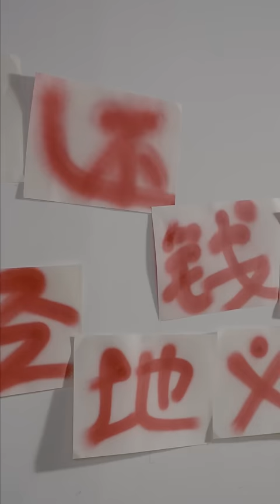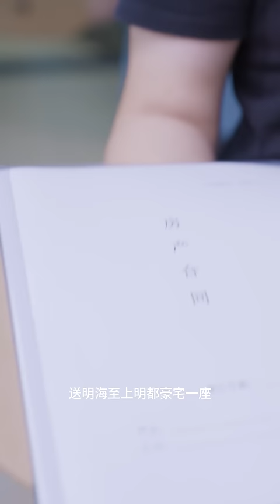【Multi Sub】《我的合租女房客》被害入狱的超级兵王越狱而出，战神之怒无人可挡，复仇中却发现此事背后隐秘！真正的阴谋还在继续！战神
被害入狱的超级兵王越狱而出，努儿前往复仇却发现此事背后隐秘！真正的阴谋还在继续！